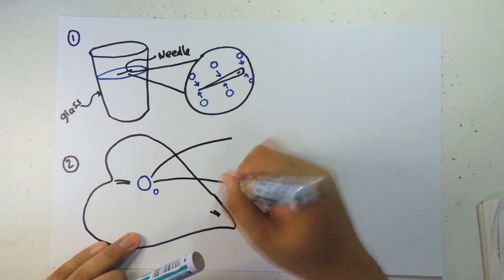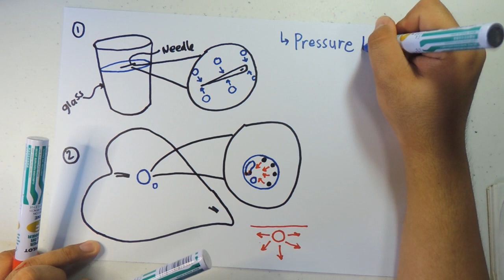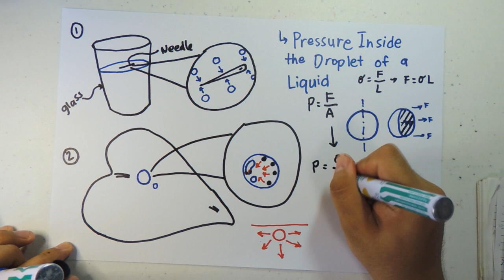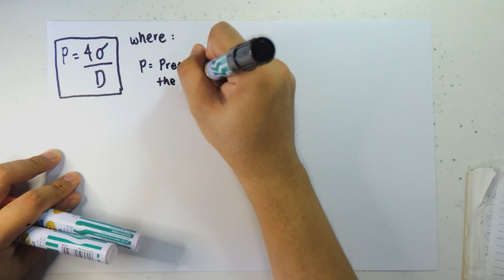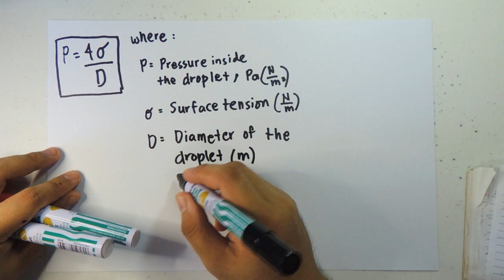Fluid Properties - Surface Tension (Filipino)